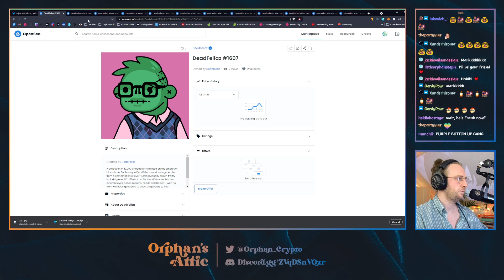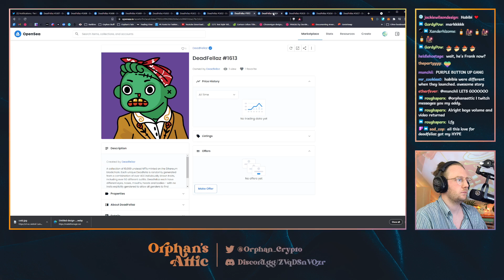Mark and Psych toss around compliments and Orphan can't cope.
Mark and Psych start complimenting me so I undermine their points.